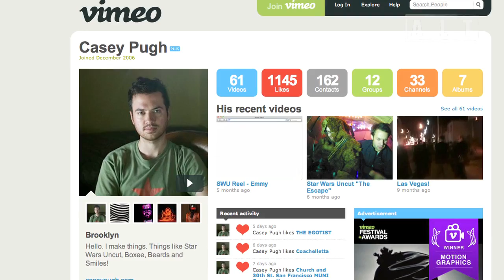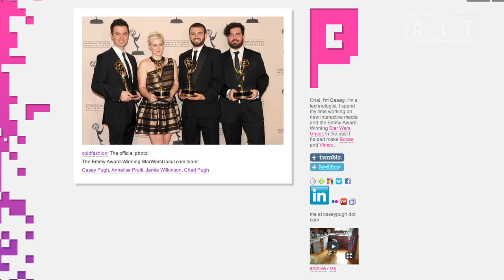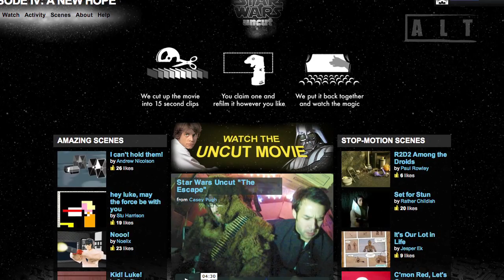Casey Pugh - Videos and the Internet